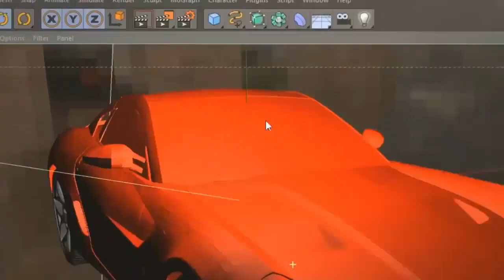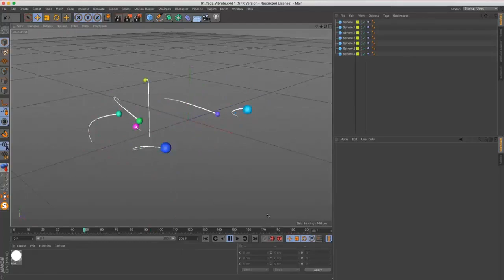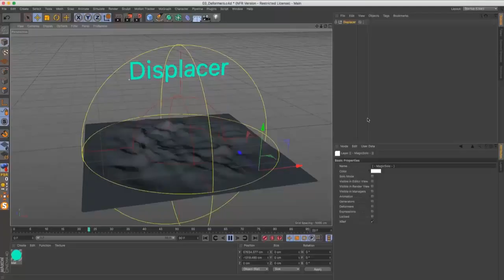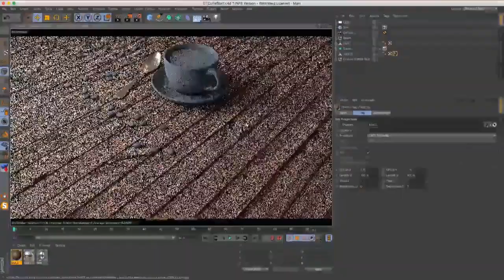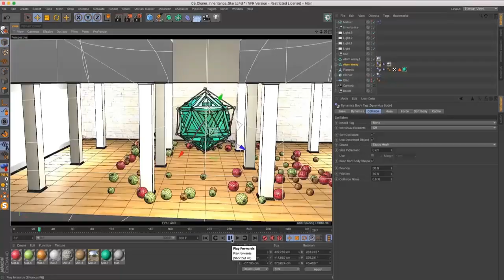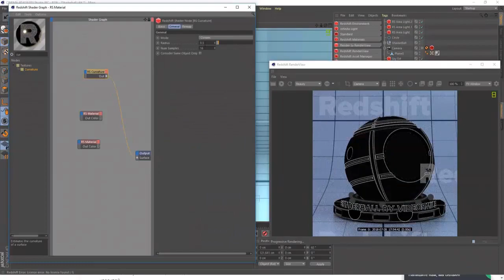"Супер Cinema 4D" - обучающий курс по созданию 3D-графики и визуальных эффектов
"Супер CINEMA 4D" - обучающий курс по созданию 3D-графики и визуальных эффектов в программе Cinema 4D
00:00 Курс "Супер CINEMA 4D" состоит из 117 уроков (которые объединены в 11 глав) и двух бонусных уроков, общей длительностью 43,5 часа. В курсе "Супер CINEMA 4D" подробно, с самого нуля рассматриваются все основные возможности и инструменты программы Cinema 4D. В обучении сделан упор на практику, поэтому после изучения каждой главы курса, вы будете самостоятельно создавать по несколько собственных 3D-композиций. Содержание курса:
01:22 Глава 1. Знакомство с программой Cinema 4D. 14 занятий (4 ч. 11 мин.)
01:29 Глава 2. Интерфейс, настройки и базовые функции программы. 8 занятий (1 ч. 46 мин.)
01:44 Глава 3. Параметрическое моделирование. 14 занятий (3 ч. 24 мин.)
02:06 Глава 4. Деформеры. 14 занятий (1 ч. 54 мин.)
02:21 Глава 5. Практика. 1 занятие (42 мин.). На практическом примере закрепляем все полученные знания, путем создания с нуля полноценной композиции с наушниками на основе сплайнов, параметрического моделирования и деформеров.
02:36 Глава 6. Свет и тень. 4 занятия (1 ч. 53 мин.)
02:58 Глава 7. Материалы и текстуры. 10 занятий (3 ч. 18 мин.)
03:20 Глава 8. Рендер в Cinema 4D. 11 занятий (3 ч. 1 мин.)
03:37 Глава 9. Анимация в Cinema 4D. MoGraph. 18 занятий (5 ч. 14 мин.)
04:00 Глава 10. Динамика. 10 занятий (3 ч. 37 мин.)
04:24 Глава 11. Продвинутое моделирование. 18 занятий (12 ч. 25 мин.)
04:47 Бонусная глава 1. Рендер Octane. 5 занятий (1 ч. 24 мин.)
04:47 Бонусная глава 2. Рендер Redshift. 3 занятия (41 мин.)
Вы можете приобрести курсы дешевле на 10% использовав дополнительно купон на скидку - PD_E04